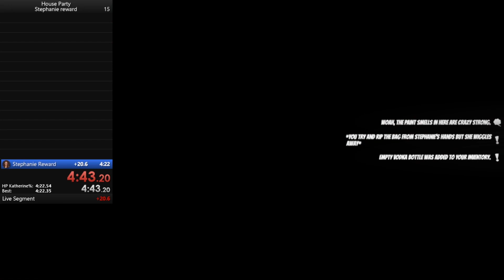House Party Stephanie Reward speedrun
Game: House Party by Eek Games

Run starts at 1:13

Category is Stephanie Reward

Time set is 5:12

2nd place leaderboard as of 11/24/2021

Update: 0.20.3

"Stay away from the alcohol dude!"